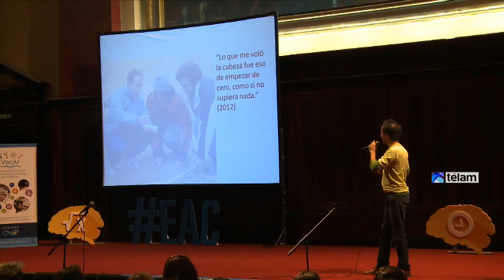Científicos realizaron una jornada sobre métodos de la neurociencia aplicados a la educación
Más de 500 estudiantes y docentes de distintas disciplinas participaron hoy del cuarto encuentro de "Educando al Cerebro", un evento organizado por científicos con el objetivo de articular y utilizar métodos de la neurociencia para los procesos de enseñanza y aprendizaje, y acercar la investigación científica a la comunidad.

En este marco, Fabricio Ballarini, investigador del Conicet y organizador del encuentro, precisó a Télam que "el objetivo de la jornada es trazar un puente entre ciencia y educación, para lo cual convocamos a investigadores de distintas áreas para que den una visión global sobre la educación, y trasladar a los docentes conocimientos y estrategias neuroeducativos que se están desarrollando en Argentina".

La jornada se realizó en la Facultad de Derecho de la Universidad de Buenos Aires y contó con la presencia del rector del Colegio Nacional Buenos Aires, Gustavo Zorzoli, quien abrió sus puertas hace dos años para realizar las primeras experiencias sobre neurociencia y educación con el equipo de Ballarini.

"Nosotros ideamos una estrategia educativa y neurocientífica en la cual sorprendemos a los chicos y observamos que eso mejora el aprendizaje de cualquier temática, por un proceso neurológico que ayuda no sólo a guardar esa información que estamos enseñando sino también las situaciones cercanas", aseguró el investigador.

Ballarini precisó que trabaja en el Laboratorio de Memoria de la Facultad de Medicina de la UBA, donde idearon este método que busca "encontrar una mejora en el aprendizaje y la memoria de los chicos", y que fue llevado a cabo "con 5000 chicos entre primaria secundaria y universidad, con resultados asombrosos".

"Obtuvimos mejoras del 60 por ciento en el aprendizaje", aseguró el científico, y añadió que vienen trabajando "desde hace 10 años con una hipótesis que se llama etiquetado conductual, que las neuronas consolidan sus conexiones sinópticas con las proteínas que son generados a partir de las sorpresas, de las novedades".

En este sentido, expresó que "es un estrategia para determinados temas puntuales, porque la idea es que el sistema científico está trabajando en tratar de ligar la educación con la ciencia, y esto a nivel mundial es novedoso, es la neuroeducación".

Asimismo recordó que la organización de estos encuentros comenzó en diciembre de 2013 en Buenos Aires y continuó este año con jornadas en Río Negro y Córdoba, en forma gratuita, con oradores ad honorem, con una amplia convocatoria y con el apoyo del Conicet, la Sociedad Argentina de Investigaciones en Neurociencia y el Colegio Nacional Buenos Aires.

Por su parte, Lionel Muller Igaz, investigador en la Facultad de Medicina de la UBA, disertó en la jornada sobre "Neurociencia para gente inquieta" y resaltó que apoya este evento porque sostiene "que es muy importante llegar a la comunidad con nuestros conocimientos y divulgar la importancia de la ciencia.

El investigador habló de cómo funciona el cerebro, qué son las neuronas, qué regiones tiene el cerebro, cómo pueden asociarse las regiones del cerebro con funciones específicas.

En este marco, desarrolló un concepto clave en la relación entre ciencia y educación, al precisar que "el cerebro tiene plasticidad, es decir capacidad de cambio, pero uno cree que los chicos solamente son plásticos, y no es así, todos tienen esa capacidad y estamos permanentemente cambiando, las conexiones entre las neuronas están cambiando todo el tiempo".

Muller Igaz destacó que uno de los objetivos de las charlas y enseñanzas es "poder tasladar los conocimientos que se generan en un laboratorio y enriquecer el proceso educativo".

En tanto, otro de los muchos investigadores que disertaron en el encuentro, el físico Rodrigo Laje, dijo que "tratamos de promover el gusto por el conocimiento científico en adolescentes y docentes".

"Nuestro proyecto demuestra la importancia de saber cómo funciona el pensamiento científico; queremos que todos sepan algo de este método que es un conjunto de herramientas del pensamiento, por ejemplo, saber cómo diseñar un experimento, cómo analizar datos, cómo plantear una hipótesis que sea comprobable, cómo hacer predicciones, que son un montón de capacidades mentales que no son intuitivas y las tenemos que formar", explicó.